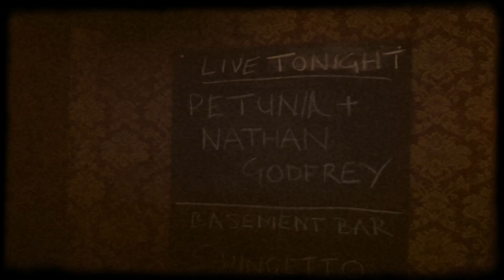Petunia & Nathan Godfrey - California blues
This video is about California blues